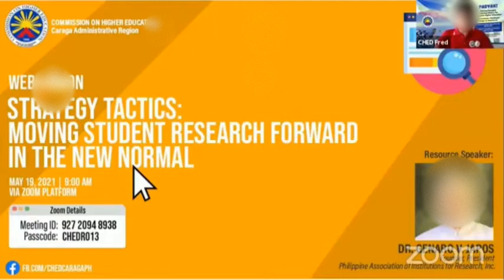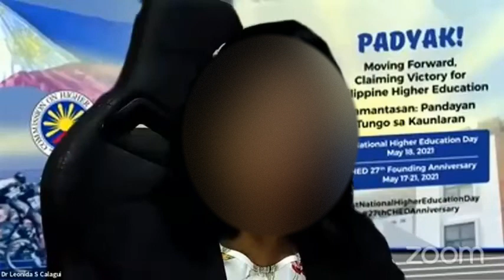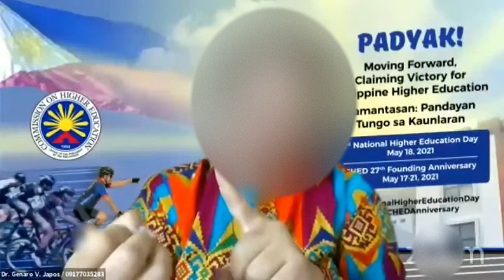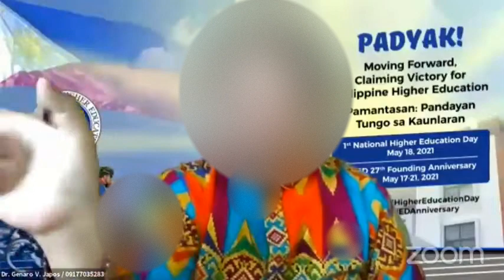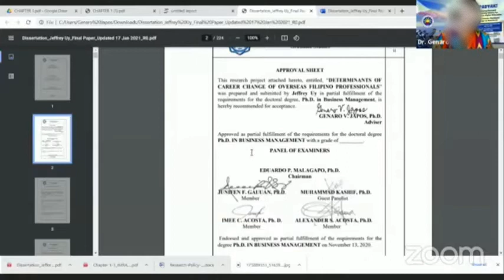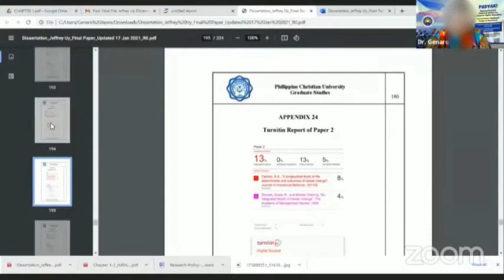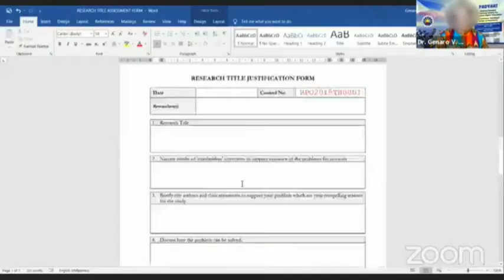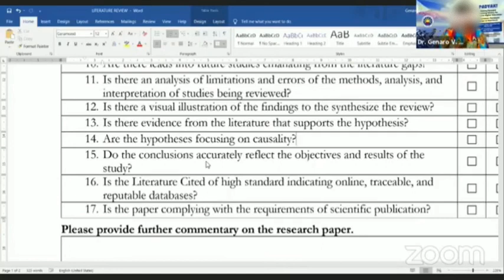MOVING STUDENT RESEARCH FORWARD IN THE NEW NORMAL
STRATEGY TACTICS: MOVING STUDENT RESEARCH FORWARD IN THE NEW NORMAL

Resource Speaker Dr. GENARO V. JAPOS

Malaking Tulong Po Ito Sa Atin Mga Ka titser!
Please make sure din po na kayo ay nakapagSUBSCRIBE na sa ating channel para maging updated po kayo sa ibang mga educational updates.
Maraming salamat po mga ka titser.